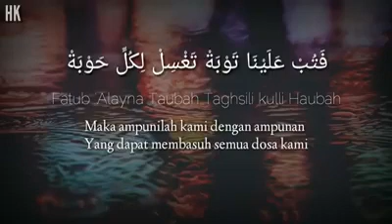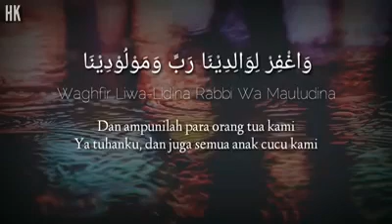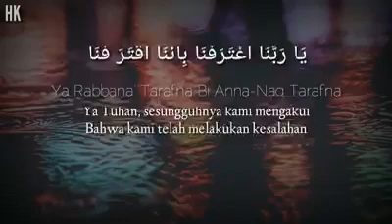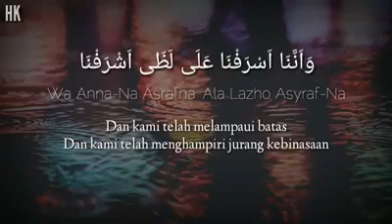JDT AWESOME: YA ALLAH AMPUNKANLAH KAMI!